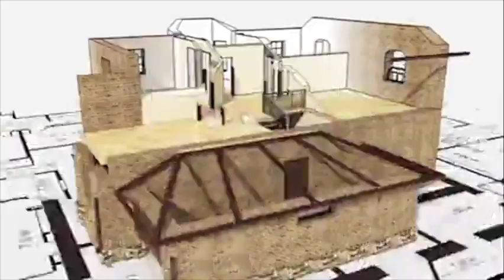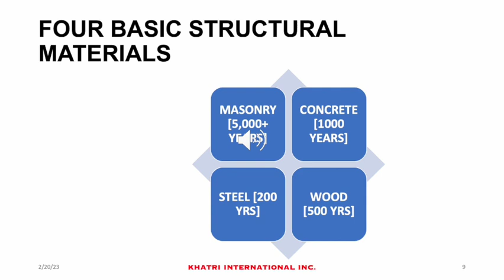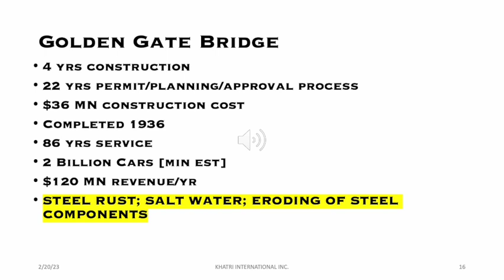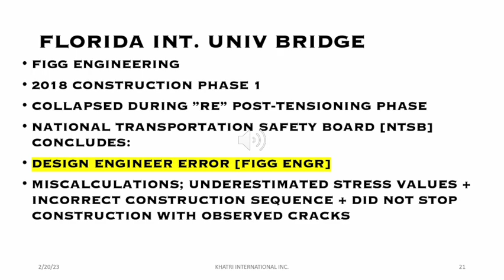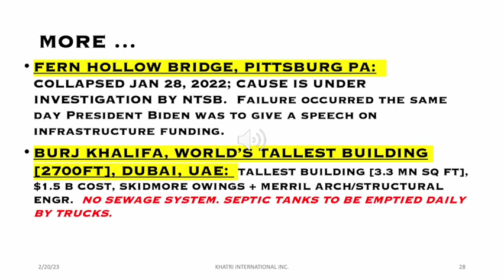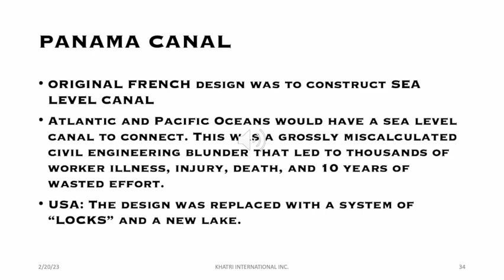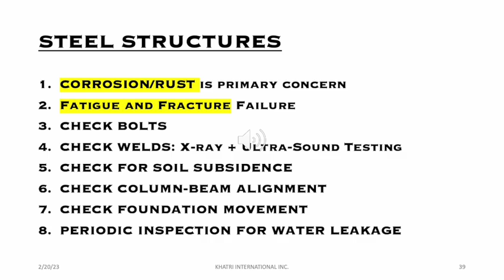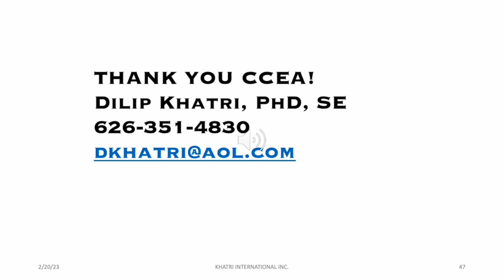AGING INFRASTRUCTURE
Civil engineers create the built space and infrastructure that powers our economy.  Dr. Khatri provides an overview of critical elements to search in reviewing conditional assessment of structures.